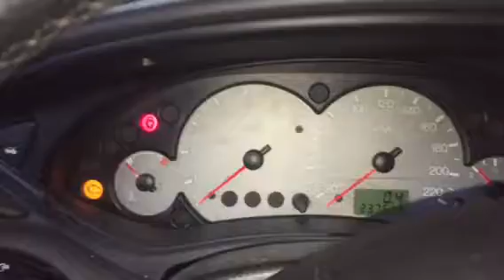Z6261 ДВС (Двигатель) Ford Focus 1.6i FYDC